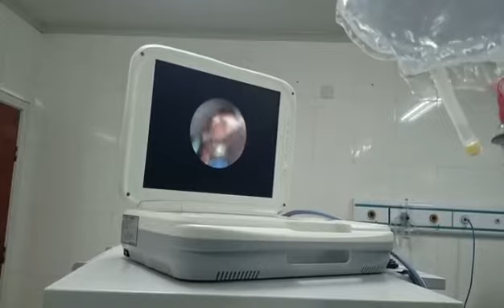YKD9003 Portable Endoscope camera System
Xuzhou IKEDA Electronic Science and Technology Co.,Ltd is a high-tech enterprise that committed to research, production, sale and service of medical  imaging systems.
After more than ten years development, our company has already become to a leading manufacturer specializing in electronic endoscope camera ,digital colposcope, infrared mammary gland examination equipments  at home and abroad.

 We supply a wide range of products which including:
·   Electronic digital colposcope
·   Infrared mammary gland examination equipments
·   LED cold light source
·   Full HD Medical Portable Endoscope Camera
·   Portable Endoscope camera System
·   Multifunctional Medical Trolley